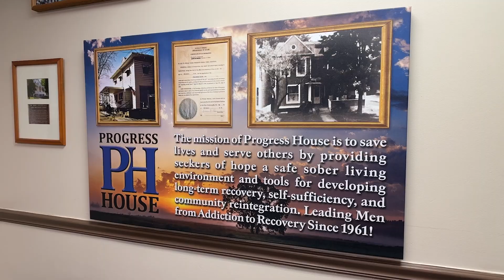Employee Spotlight: Tim Maestas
A resident-turned-food service worker at Progress House, Tim Maestas continues to give back to the place that helped give him a fresh start and bring back his smile.